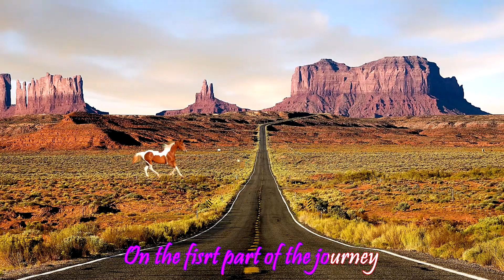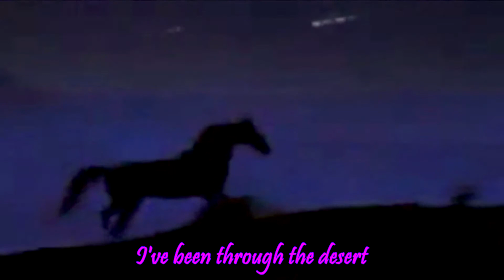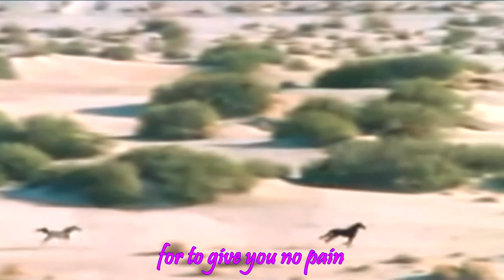A horse with no name - America (1080p) Diego Gil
"A Horse with No Name" is a song written by "Dewey Bunnell", and originally recorded by the band "America". It was the band's first and most successful single, released in early 1972, topping the charts in several countries. It was certified gold by the Recording Industry Association of America.

"America" 's self-titled debut album was released initially in Europe with only moderate success and without the song "A Horse with No Name." Trying to find a song that would be popular in both the United States and Europe, "A Horse with No Name" was originally called "Desert Song" and was written while the band was staying at the home studio of "Arthur Brown", in Puddletown, Dorset. The first two demos were recorded there, by "Jeff Dexter" and "Dennis Elliott", and was intended to capture the feel of the hot, dry desert that had been depicted at the studio from a "Salvador Dalí" painting, and the strange horse that had ridden out of an "M.C. Escher" picture. Writer "Dewey Bunnell" also says he remembered his childhood travels through the Arizona and New Mexico desert when his family lived at Vandenberg Air Force Base.

Great song, hope you like it.